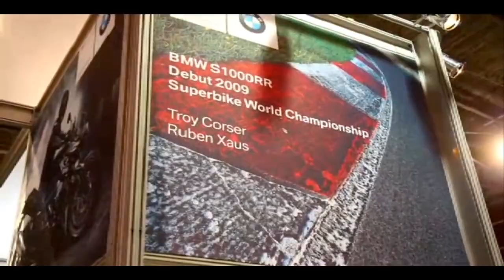2009 Calgary Motorcycle Show Video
2009 Calgary Motorcycle Show

AMRA Presents: Mini Road Racing @ the 2009 Calgary & Edmonton Motorcycle Show

Video: Mitch Brown MRSI Racing Team)